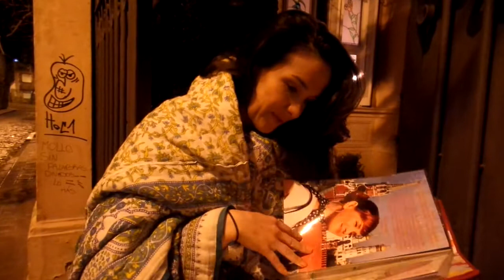Вручение памятного альбома Наталье Орейро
Знаете, я довольно много рассказываю в сети интернет о себе, о своей мастерской стараюсь делать для вас побольше полезных статей и мастер-классов. А сегодня я хочу показать и немного рассказать вам о вас, о моих заказчиках. Не люблю слово заказчик, какое-то оно не совсем дружелюбное. Потому, что вы, вы все до единого мои друзья.

И хоть меня сейчас переполняют эмоции при написании этих строк, в этом тексте не будет восклицательных знаков. Просто знайте, вы мне дороги. Это действительно так. Все те люди, с кем мы вместе создавали альбомы или блокноты, вы все подарили мне непередаваемые эмоции. А на это способны лишь друзья, не правда ли? И я знаю, что я дарю вам эмоции, тоже непередаваемые. Иногда до слез.

С чего я это взяла? Да вы сами мне об этом пишете, иногда  публично, иногда в личные сообщения. Хотите знать, что я в этот момент испытываю? Таким образом вы дарите радость мне, и каждое ваше словечко для меня очень важно. И иногда это такая радость, что тоже до слез. И улыбка и слезы одновременно. Название этому счастье. Я счастлива творить для вас, создавать неповторимые вещи, которые будут вам дороги, которые сохранят  то самое драгоценное, что есть в вашей жизни- ваши воспоминания. Они могут быть в любом виде: в виде фотографий, писем, заметок. Всё, как вы любите.

Я очень люблю свою работу и очень люблю приносить вам радость. Я знаю, что открыв посылку от меня вы улыбаетесь. Я вижу, как вы улыбаетесь. Спасибо вам за слова, когда-то написанные  мне, спасибо вам за улыбки и конечно за работу вместе со мной. Без многих из вас у меня не родились бы на свет те великолепные идеи. Вы мои вдохновители. И я очень ценю ваш труд. Ведь вы столько вкладываете в свою мечту. Я не просто ценю, а восхищаюсь вами. Мамами, которые заказывают альбомы своим малышам, детьми, которые хотят порадовать своих родителей, мужьями, которые хотят выразить любовь к своим женам, женами, которые нежно заботятся о своих мужчинах, друзьями и подругами, преданности  которых подвластны любые преграды. Я восхищаюсь вами, иногда немного завидую и очень вами дорожу.  Хотите увидеть результат нашей с вами совместной работы?

Результатом всего стало это место, этот сайт. Теперь у меня есть дом, где я могу принять гостей, рассказывать свои истории и общаться с вами. И это не предел. Домик пока маленький, но он будет расти и знайте: в нем вам всегда рады.